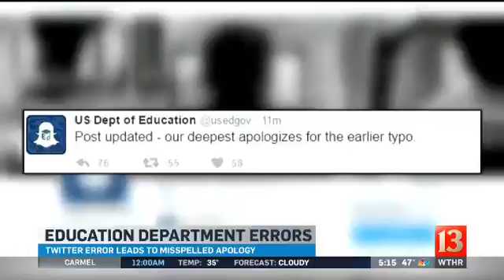Valentines Day retailers busy